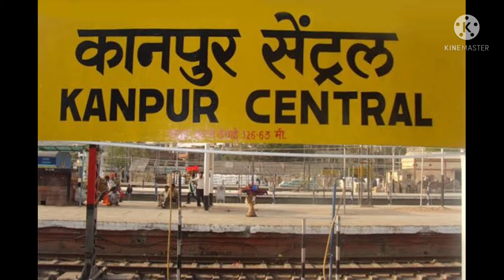भारतीय रेलवे से जुड़े रोचक तथ्य | FACT ABOUT INDIAN RAILWAY | FACTS IN HINDI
ट्रेन से जुड़ी कुछ ऐसी बातें जो कोई नहीं जानता | Amazing and Interesting Facts About Trains |

Mind Blowing Facts About Indian Railways | amazing facts about indian railways in hindi

रात में Train तेज़ स्पीड से क्यू दौड़ती हैं ? वजह आपको हैरान कर देगी !🤯😱 amazing facts

Top 5 MOST DANGEROUS TRAINS You Won't Believe Exist!

Cool facts about train.

Amazing facts about train
Train facts in Hindi
 Train ke baare me jankari
Train ke baare me bataen
Train ke baare mein
Train ke bare mein facts
 Train ke facts
 Train amazing facts
 Train interesting facts

 Unknown facts about trains
Secret facts about train
Facts about Railway tracks
Facts about Railway
 Railway facts Railway
unknown facts
 Railway facts in Hindi
 Train ke baare mein rochak tathya